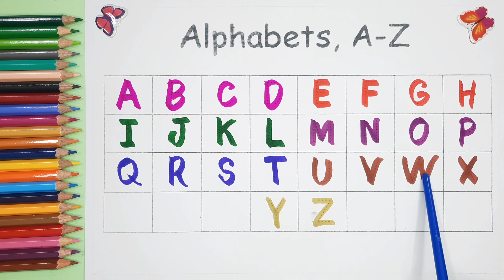ABCD alphabets A for apple B for ball ABC learning for toddlers Learn to Write the Alphabet -360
ABCD alphabets | A for apple B for ball | ABC learning for toddlers | Learn to Write Alphabet -
Your query:

abc 123
color song
123 song
numbers song
abcd
abc song
abc
abcd abcd
a se anar
colour
colours name
abc learning
abc letter
abc learning
abc learning dhaka
abc learning school
abc learning bangla
abc learning writing
123 abc learning
cocomelon abc learning
abc learning
abc learning words
abc learning station song
odia abcd learning
alphabet learn by arun sir
kids learning
kids learner
kids learning english speaking
kids learning tube planets
kids learning cartoons in english
kids learning videos bangla
for kids
for kids videos learning
for kids videos
for kids cartoon
for kids learning
for kids tv
for kids song
for kids movie
for kids drawing
for kids hub
for kids learning english
for kids song and dance
for kids movies 2016 full movies
for kids 4
kids class
kids classes in english
kids class in bangla
kids classroom
kids classical music
kids class 1
kids classroom decoration
kids classroom games
kids classical dance
kids classroom music
kids classical relaxation music
kids classes in hindi
kids classical dance performance
1 year old baby learning videos
2 years baby learning videos
6 month old baby learning videos
3 month old baby learning videos
3 year old baby learning activities
abcd baby learning
3yrs old baby learning
9 month old baby learning videos
spanish baby learning videos
abc baby learning
alphabet for baby learning
baby learning english
baby learning school
preschool learning videos
preschool prep
preschool prep company
preschool activities 3 year olds
preschool
preschool learning
preschool activities
preschool teacher interview
preschool classroom
preschool math
preschool teaching
preschool song
miss rachel's preschool
music and movement for preschool
good morning song preschool
surangi teacher preschool
circle time songs for preschool
shape songs for preschool
sight words preschool
color songs for preschool